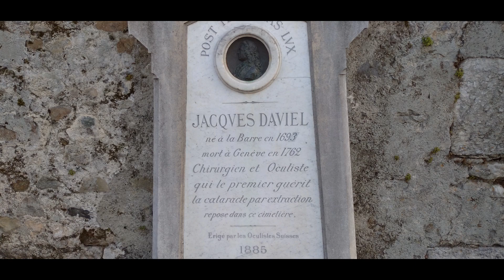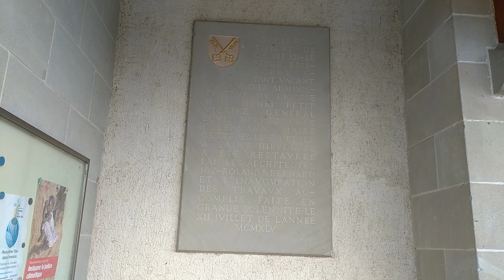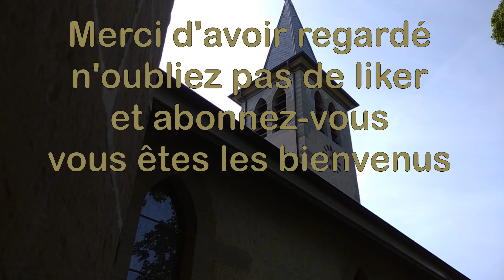Église Saint Hyppolite Grand-Saconnex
Ici je vous présente une église au Grand Saconnex avec un petit cimetière, dans ce cimetière existent quelques sépultures de personnes importantes de la villa, et aussi un chirurgien ophtalmologiste auteur de la première chirurgie des cataractes (Jacques Daviel)

La famille de Saconay, la plus ancienne et la plus puissante du Pays de Gex, possédait des fiefs au Grand-Saconnex. Deux pierres tombales de leur caveau du XVe siècle, perdues à la Révolution et retrouvées, comportent les armoiries de la maison de Saconay. Ce sont ces armes que la commune releva en 1914.
Les terres de Grand-Saconnex appartenaient au Moyen Age à de nombreux seigneurs dont les fiefs formaient une mosaique compliquée. Le plus grand nombre appartenait à l'évêque et au chapitre de Genève, mais beaucoup de fiefs relevaient également de la noblesse du bailliage de Gex, au sein de laquelle les Saconay jouissaient dune place prédominante. Ceux-ci possédaient des biens dans maintes localités: à Saconnex-d'Arve où ils étaient propriétaires d'un château, à Pregny, à Vernier et jusque dans le Pays de Vaud.
Au Grand-Saconnex, ils résidaient dans un château construit à côté de l'église qui jadis en faisait partie. C'est près de là que se déroula un épisode de la guerre de Bourgogne en 1476. Après sa défaite de Morat, le duc craignit que Yolande de France, duchesse de Savoie, ne ralliât le camp de son frère, le roi de France. Devant son refus de séjourner en Bourgogne, il la fit enlever sous le Grand-Saconnex et la séquestra dans ses terres. Averti secrètement, Louis Xl la délivra après quatre mois de détention.
En 1589, les troupes de Charles-Emmanuel 1er se heurtèrent aux Genevois dans le Pays de Gex et incendièrent les maisons du Grand-Saconnex. Mais les troupes de la République ripostèrent. Ils enlevèrent Versoix et occupèrent Gex. Mais jugeant ces places fortes trop dangereuses au cas où elles tomberaient à nouveau entre les mains savoyardes, les Genevois détruisirent en 1590une dizaine de châteaux, parmi lesquels figuraient ceux de Gex et du Grand-Saconnex. Le Traité de Lyon de 1601 réunit le Pays de Gex, avec le Grand-Saconnex, à la France.
Au Moyen Age, les paysans s'adonnaient principalement à l'élevage du bétail et à la culture des céréales et de la vigne. Mais ils cultivaient aussi le pastel, plante précieuse pour les teinturiers genevois car, avant la découverte de l'Amérique, elle donnait la seule teinte bleue solide pour les textiles,
Dès 1760, le Pays de Gex releva d'abord du département de l'Ain, puis fut rattaché è celui du Léman. Après qu'il fut question d'annexer tout le Pays de Gex au canton de Genève, contre quoi se défendit âprement Talleyrand, le Traité de Paris de 1819 accorda è Genève les six communes gessiennes indispensables poor réunir Genève à la Suisse. Le Grand-Saconnex était l'une d'elles.